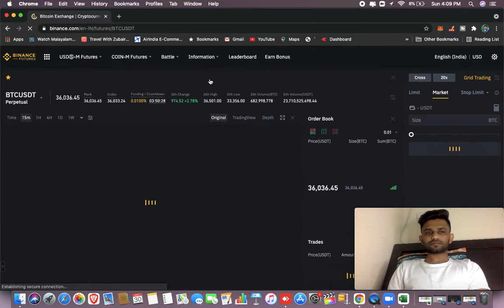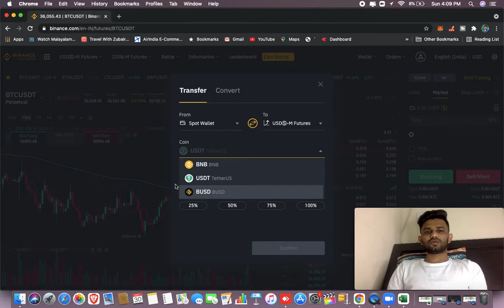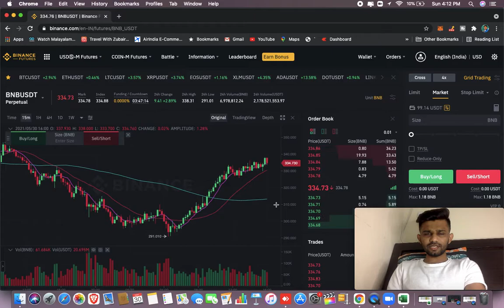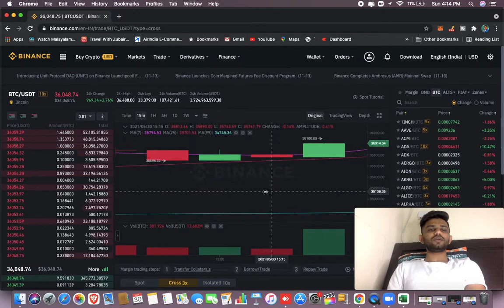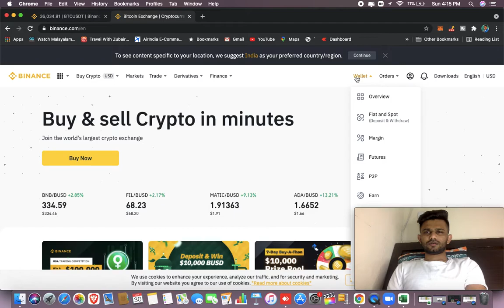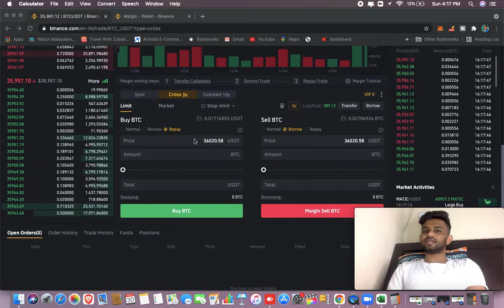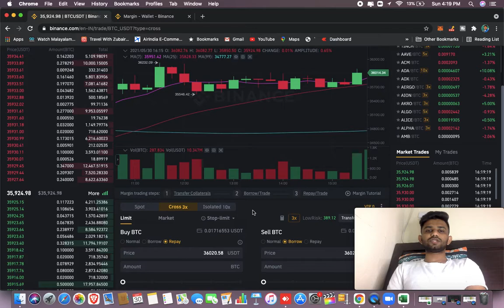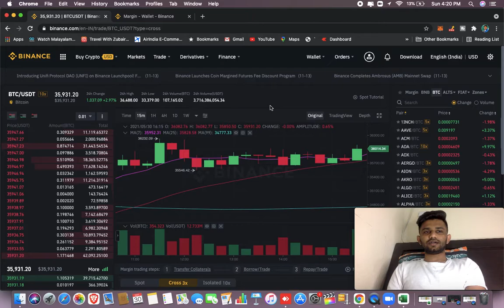How to Short sell Bitcoin in Binance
How to profit from a falling market? Watch this video to understand how you can short-sell and make money if the market started falling.

let me know your doubts and suggestions in comments. Thanks